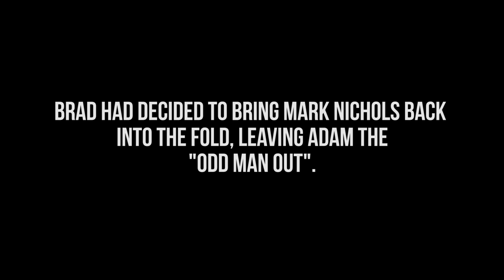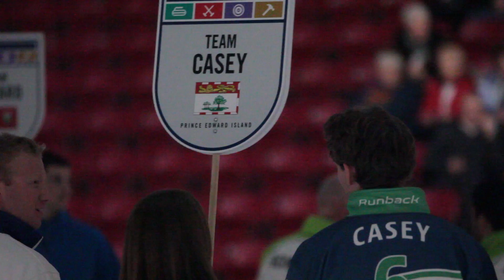Far From Home: Team Adam Casey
After leaving Team Gushue team following the 2014 Players' Championship in Summerside, PEI, Adam Casey had a tough decision to make. The result was a new team with his name on it.